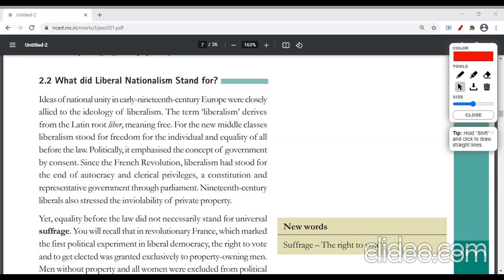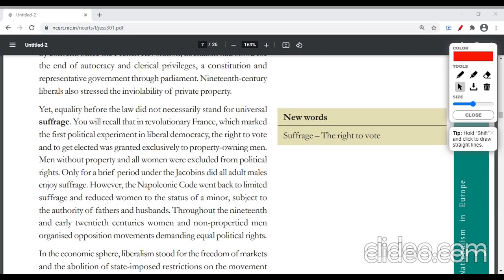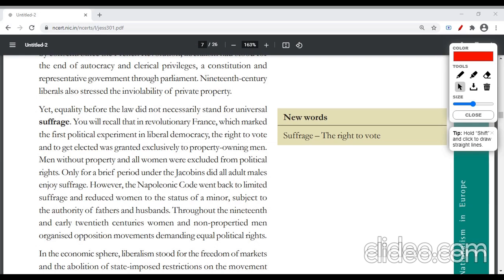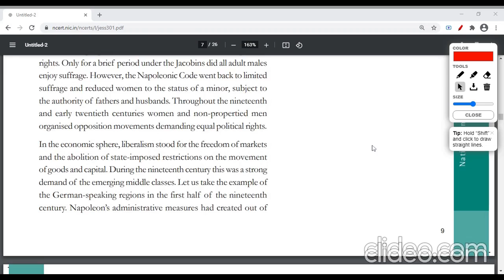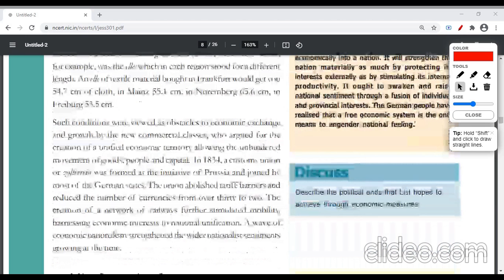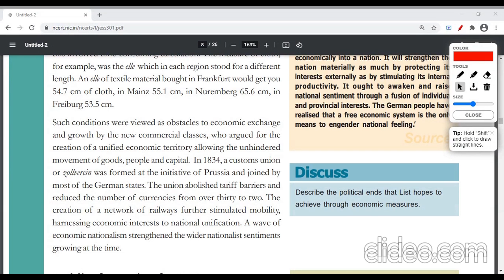THE RISE OF NATIONALISM IN EUROPE CLASS 10 PART 4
Hi Hello learners! See this video to know about liberalism in political and economic sphere.
THANKS!